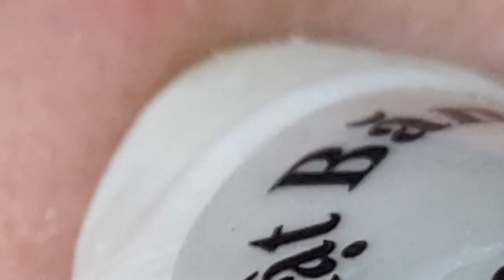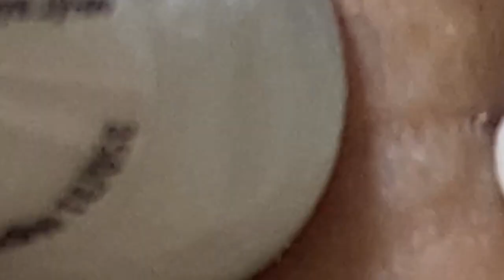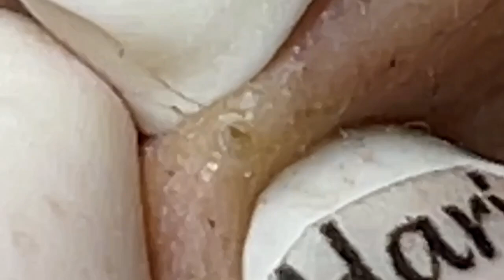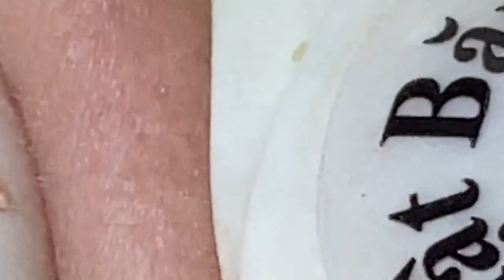𝐏𝐫𝐨𝐟𝐞𝐬𝐬𝐢𝐨𝐧𝐚𝐥 𝐑𝐨𝐲𝐚𝐥 𝐅𝐚𝐜𝐢𝐚𝐥 𝐂𝐚𝐫𝐞 𝐰𝐢𝐭𝐡 𝐓𝐇 | 6498